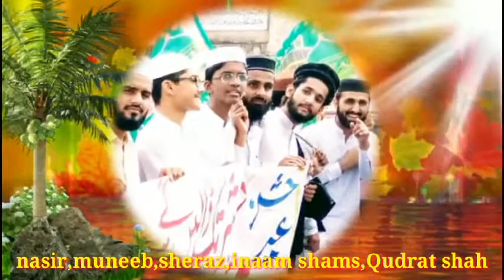Teachers & students of Jamia naeemia Lahore Etid picture Abdulrehman naeemi